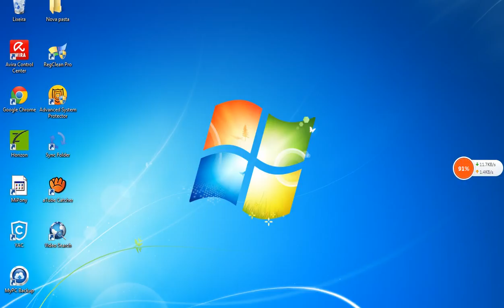progama para photoshop